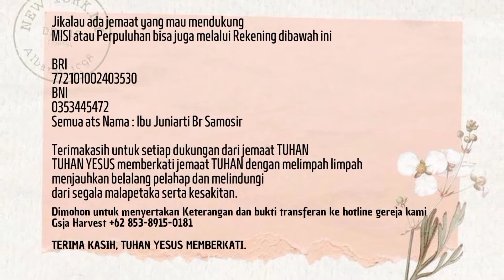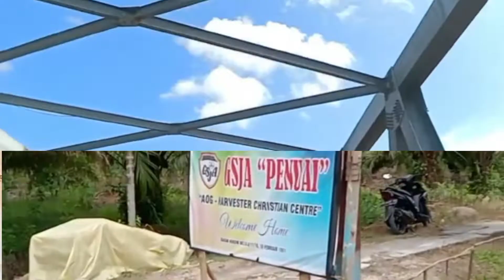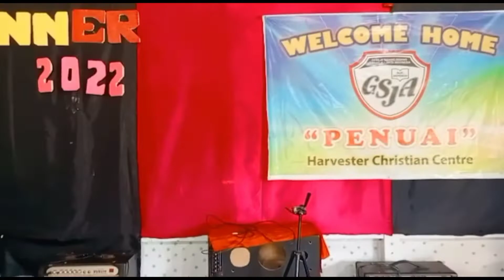Ministry Vlog 🔥 Pulih Lebih Cepat, Bangkit Lebih Kuat!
Thank you for the support, if you want to join the worship, you can go live online on our Instagram @gsjaharvest_ Or come to our church address
📍komplek Ruko Permata khatulistiwa, Sungai Raya Dalam, Kubu Raya, Kalimantan Barat.
You can also contact our church hotline
Thankyouu, Jesus Bless you 🧡✨

Facebook : Gsja Penuai Harvest Centre

Worsip live in Instagram & Facebook